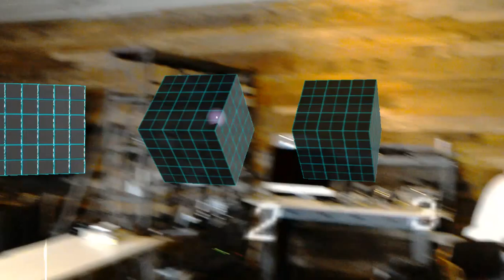Interactive menu system with Microsoft HoloLens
First steps towards a menu system in Unity3D for HoloLens